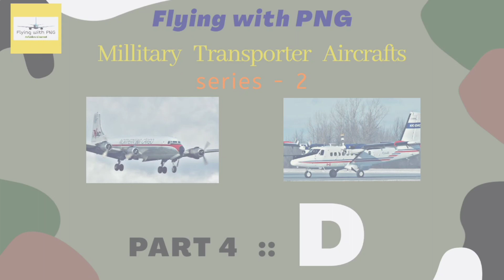Part 4 Alphabet 'D' | Millitary Transporter Aircrafts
Welcome to my new and 2nd series "Millitary Transporter Aircrafts". In this series you watch all Millitary Transporter Aircrafts which fly on the whole world. There basic three categories in those aircrafts. The videos of this series are categorised as "A-Z" formate.

If any kind of language speaking mistake is done by me in video please comment me. So, I can understand it.

Mobile no. :- +91 7 4
You can also watsapp me on this number.
~ Krutik Patel